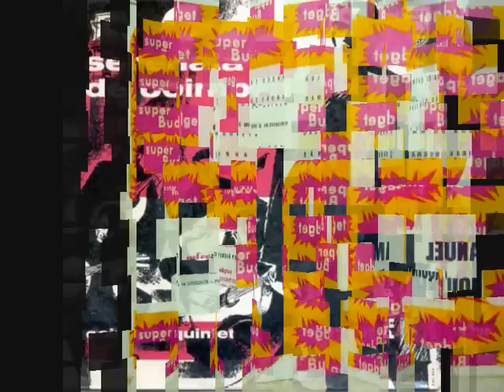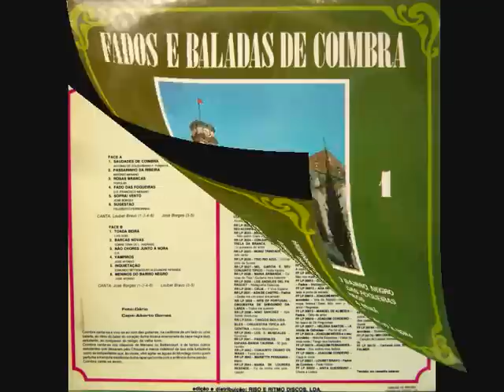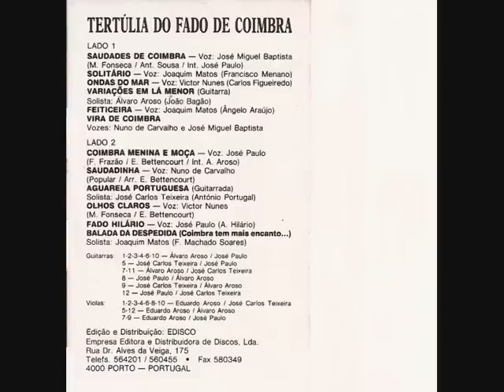Fados de Coimbra